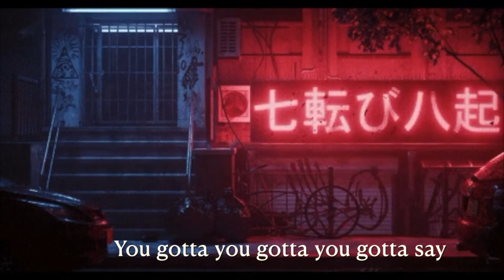邊走邊想 - Vita 張芮菲 （Prod. Tower da Funkmasta） | Official Lyrics Video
今夏發大與歌手 張芮菲 合作 R&B 單曲〈邊走邊想〉，由昔日導師 Tower da Funkmasta 擔綱製作，將芮菲出道以來的心情點滴用音符與文字收納起來，歌名亦符合此刻芮菲心境：對於明日的未知充滿忐忑，期許自我能堅定下去走出一片天。

演唱：Vita 張芮菲
詞曲：Tower da Funkmasta 陶逸群
製作/錄音/編曲/混音/母帶後期：Tower da Funkmasta 陶逸群

想要讓你的音樂被全世界聽到嗎？最簡單好用的發行平台：